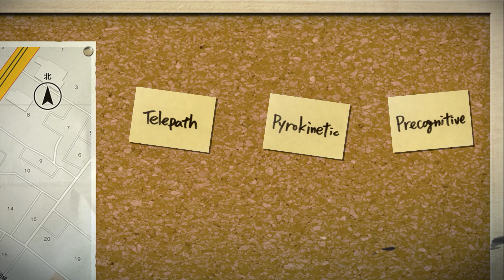Spacey Plays | Chaos Child | Part 22